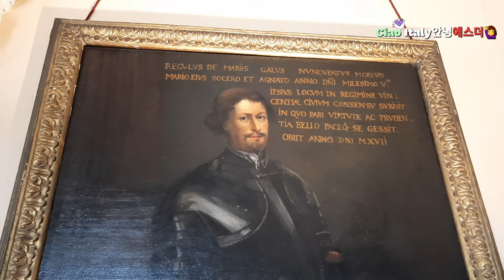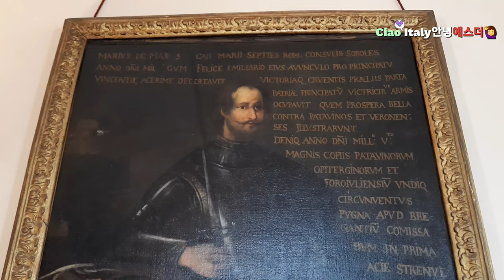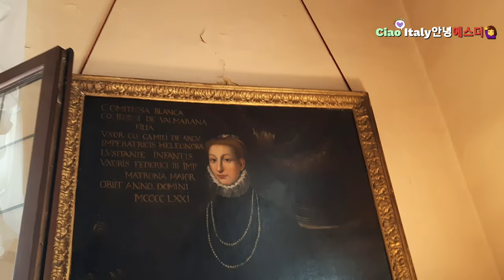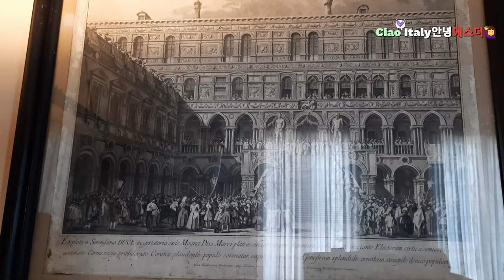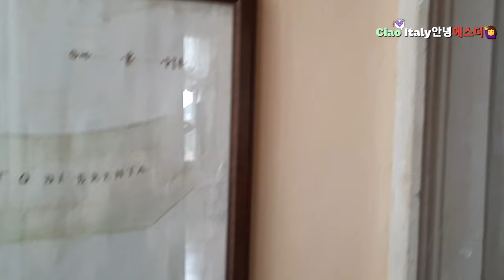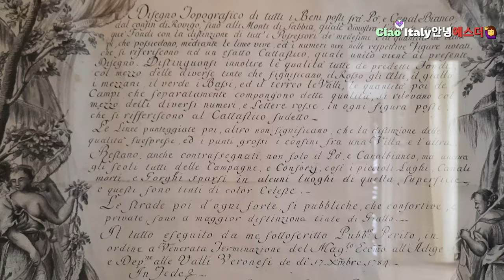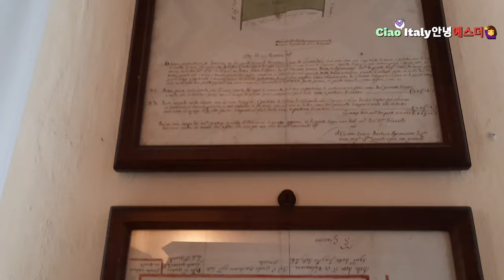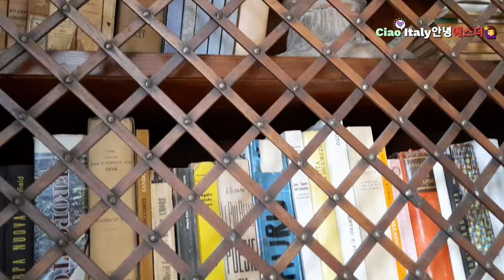[🇮🇹Italy Vlog] 유네스코문화유산에 등재된 La Rotonda(라 로똔다, Villa Almerico Capra) 탐방 full version. 1566년 설계와 시공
도로에서 보이는 Villa Almerico Capra(빌라 알메리꼬 까쁘라, 라 로똔다) 영상입니다. 연결해서 보시면 더 현장감이 있습니다. 감사합니다 💝

여러분 안녕하세요? 🙋‍♀️ 이번 영상은 유네스코 세계문화유산에 등재된 집에 관한 영상입니다. 영상이 많이 이깁니다. 세세하게 내용을 담았습니다. 제가 여러분의 눈과 발이 되어 대신 구경한다고 생각하시면 되겠습니다. 바깥 뿐 아니라 프레스코 벽화로 꾸며진 내부까지 구경하는 영상입니다. Ciao 🙋‍♀️🙆‍♀️💖

위키백과에서 설명한 내용 : V빌라 알메리꼬 까ㅃ라(이딸리아어: Villa Almerico Capra)는 이딸리아의 북동부에 자리한 Veneto(베네또)주의 비첸사 외곽에 위치한 v빌라이다. 라 로똔다(La Rotonda), v빌라 로똔다(Villa Rotonda), v빌라 라 로똔다(Villa La Rotonda), v빌라 까ㅃ라(Villa Capra), v빌라 알메리꼬(Villa Almerico)라고도 불린다. 이딸리아의 건축가 안ㄷ레아 빨라디오(Andrea Palladio)가 1566년경부터 설계하고 시공하였다. v빌라 알메리꼬 까ㅃ라는 ‘비첸사 시와 베네또 주의 빨라디오 v빌라’(City of Vicenza and the Palladian Villas of the Veneto)에 포함되어 유네스코(UNESCO) 세계유산으로 등록되었다.

위키백과 내용을 Italia 발음으로 수정했습니다. 위키백과 발음은 영어권 발음을 토대로 적어놓은 것이고, Italia 본토인들의 발음은 제가 적은 것이 가깝습니다. 그리고 표기에서 'Capra'를 '까ㅃ라'로 표기한 이유는 'pr'에는 한글 모음 'ㅡ'가 들어가지 않기 때문에 부득이 이상한 모양새의 표기가 되고 말았습니다. Andrea 같은 경우도 마찬가지로 'dr'사이에 모음 발음이 없습니다. 자음들 dr을 빨리 발음해서  모임이 첨가되지 않게 발음하는 것입니다. 이점 양해해주시길 바랍니다. 그리고 'b'와 'v' 발음도 구분하기 위해 부득이 'v'발음을 표시할 때 한글 표기 앞에다 v를 붙였습니다. 감사합니다 💝